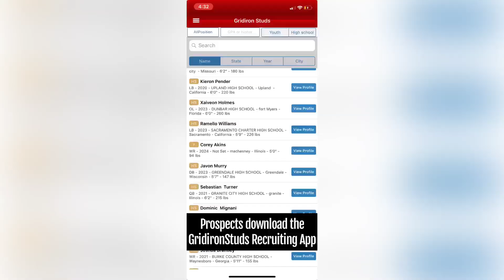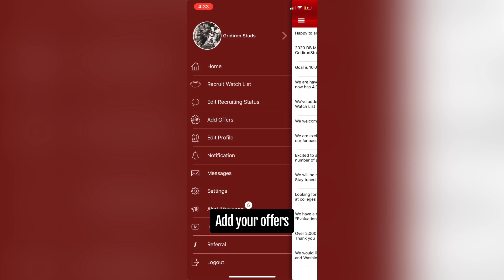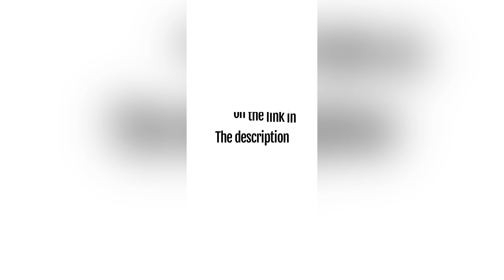How to Get College Football Offers in Your Senior Year | GridironStuds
Going into your senior year and don’t have any scholarship offers?

The GridironStuds App connects high school football players with college football coaches and college football fans.

Prospects create a profile and keep it updated. Fans get the latest info on your favorite recruits and coaches find prospects from coast to coast.

How can I get recruited late senior year
how to get recruited for college football
How to get recruited for football
How to Get College Football Scholarship Offers
Football recruiting tips
Can I still get recruited your senior year
How can I get college football offers